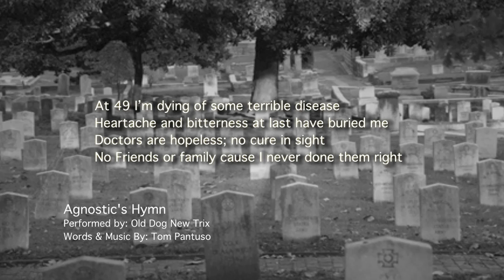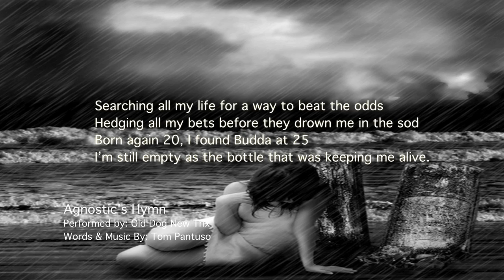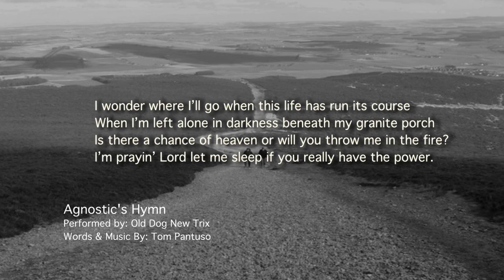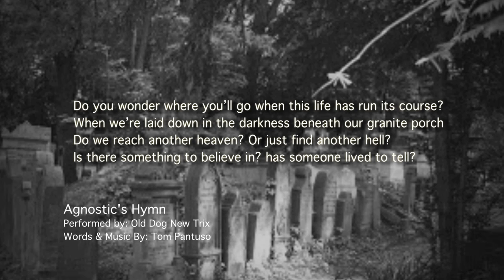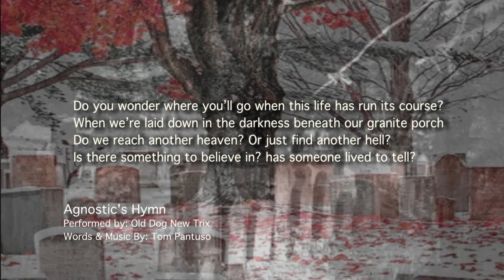AGNOSTIC'S HYMN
Words and music by: Tom Pantuso

At 49 I'm dying of some terrible disease
Heartache and bitterness at last have buried me
Doctors are hopeless; no cure in sight
No Friends or family cause I never done them right

Searching all my life for a way to beat the odds
Hedging all my bets before they drown me in the sod
Born again 21, found Buda at 25
I'm still empty as the bottle that was keeping me alive

Chorus
Do you wonder where you go when this life has run its course?
When your left alone in darkness beneath a granite porch?
Do you rise above the clouds and look down upon the prior?
Do you fall asleep forever, making men and God a liar?

If heaven counts your money I'll need a loan to get in hell
Nothing left to give and I've got nothing left to sell
Can I pray the sinner's prayer when I've taken my last breath?
Will I find his mercy if I leave only my  regrets?

Chorus
I wonder where I'll go when this life has run its course
When I'm left alone in darkness beneath my granite porch
Is there a chance of heaven or will you throw me in the fire?
I'm prayin' let me sleep if there really is a higher power.

Jesus can you show me where the line begins form?
Is it at the Church of Christ or at the Methodist Reformed?
Are the Baptist really safer than the Mormons they despise?
Is the pope really a Catholic or just a Nazi in disguise?

Chorus
Do you wonder where you'll go when this life has run its course?
When we're laid down in the darkness beneath our granite porch
Do we reach another heaven? Or just find another hell?
Is there something to believe in? has someone lived to tell?

Will you run towards the light or will your consciousness expire?
If we could sleep forever then the angels could retire.